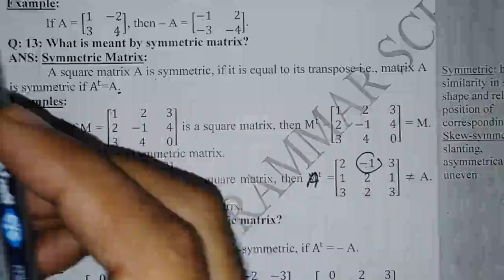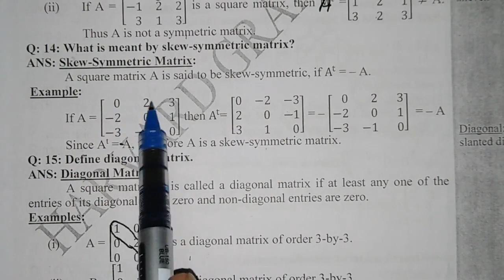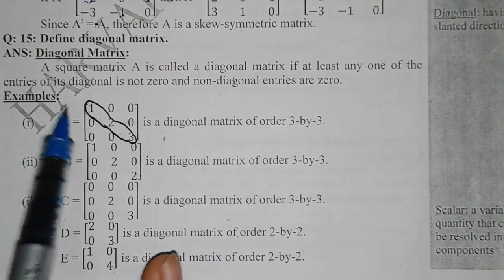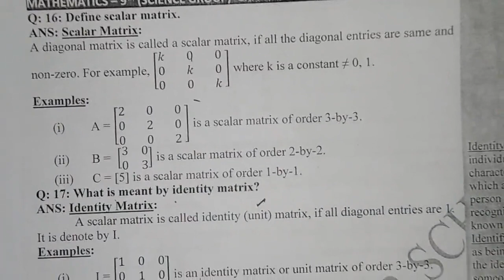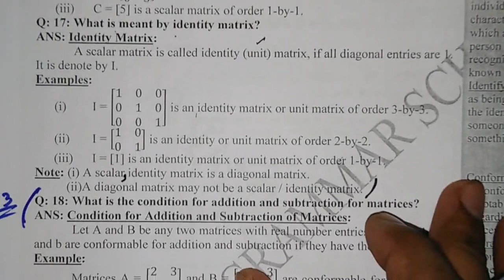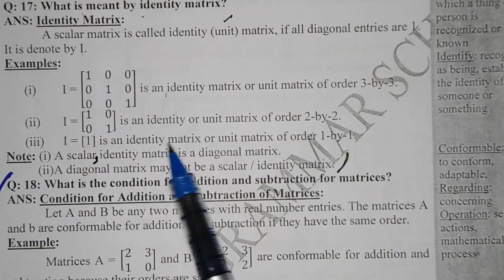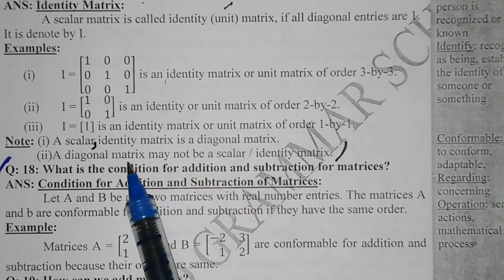lecture #2 CH#1(MATRICES AND DETERMINANTS)# PART(b) TYPES OF MATRICES